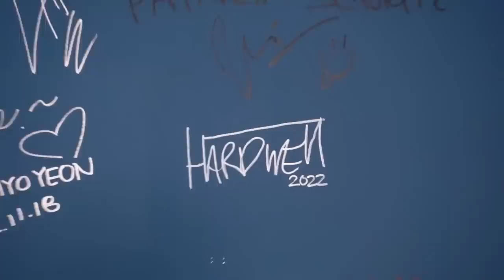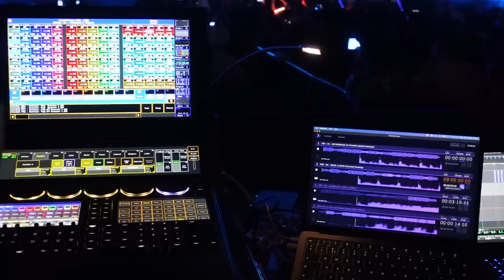ASIA tour pt.2